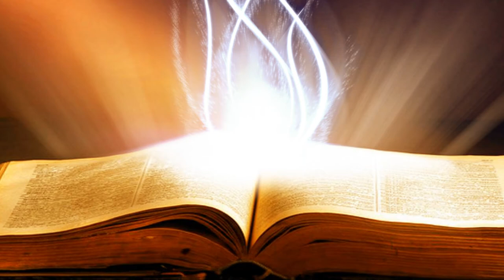Suy Niệm Lời Chúa: Thứ Ba Sau Lễ Chúa Hiển Linh, 07/01/2020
Thứ Ba Sau Lễ Chúa Hiển Linh Năm A: Lạy Chúa, xin giúp con can đảm mở rộng trái tim để làm no thoả cho một thế giới đang dư thừa của cải vật chất, nhưng lại đang túng đói Lời Chân lý.
Chúa Giê-su không là một nghệ nhân ảo thuật hay một phù thủy. Người là một con người với những cấu tố của con người, Người cũng cảm thấy mệt nhọc, cũng cần phải nghỉ ngơi. Thế nhưng, khi nhìn thấy dân chúng đang mải mê tìm Chúa, họ đang cần đến sự cứu giúp, nên Chúa Giê-su không thể thờ ơ trước nhu cầu của con người. Quên mệt nhọc, Người tiếp tục giảng dạy. Dân chúng say mê nghe lời Đức Ki-tô, họ quên cả ăn uống, quên cả thời gian, họ đang cần một người thầy dạy dỗ. Con người ở mọi thời đại đều có nhu cầu được nghe lời chân lý. Thế nhưng, nhiều khi chúng ta cũng lầm tưởng con người ngày nay chỉ quan tâm đến nhu cầu trần thế, những tiện nghi, sức khỏe, v.v. và vì vậy, chúng ta ngần ngại loan báo Lời Chúa.
 “Hãy cho họ ăn”, lệnh truyền này không chỉ dành riêng cho các Tông đồ, nhưng còn dành cho chính từng người Ki-tô hữu chúng ta. “Hãy cho họ ăn”, hãy cho con người hôm nay được no thoả Lời Chúa, bởi vì còn biết bao người sống trong mê lầm, biết bao người đang đói khát chân lý, bao người đang sống trong thất vọng, khổ đau. Họ có tất cả đấy: tiền bạc, danh vọng, địa vị, v.v. thế nhưng họ vẫn đói khát, vẫn cảm thấy đời trống rỗng, vẫn chán chường sau những cuộc vui. Những viên thuốc lắc, những vũ trường, những quán bia cứ tưởng sẽ mang họ ra khỏi sự trống rỗng của cuộc đời, thế nhưng họ đã thất vọng. “Hãy cho họ ăn”, có thể chúng ta vẫn còn ngần ngại: “Lạy Chúa, Chúa biết đó, con yếu hèn, con chẳng có gì”. Hãy mở rộng trái tim và hãy bắt đầu với cái mà chúng ta đang có, nó nhỏ đấy, nó ít đấy, nhưng nó là khởi điểm của một hành động lớn lao. Hãy tín thác vào Chúa, từ cái nhỏ, cái ít của chúng ta, Người sẽ làm ra nhiều. Với lòng tin, chúng ta có thể chuyển núi dời non, Đức Ki-tô đã khẳng định như thế. Hãy bắt đầu với cái nhỏ nhoi, cái  ít ỏi mình đang có.
Lạy Chúa, xin giúp con can đảm mở rộng trái tim để làm no thoả cho một thế giới đang dư thừa của cải vật chất, nhưng lại đang túng đói Lời Chân lý. Xin giúp chúng con đừng ngần ngại cho những gì con có, bởi không phải con thực hiện, nhưng chính Chúa thực hiện qua con những thiện ích cho anh chị em của con. Amen.